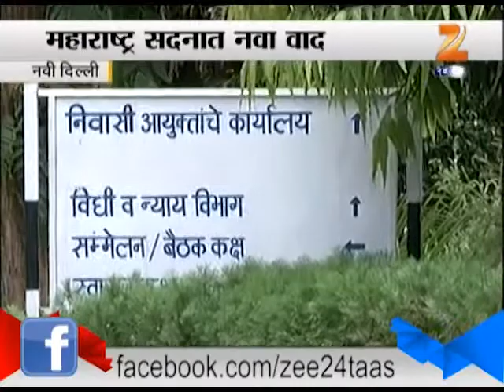New Delhi No Ganesh Utsav Celebration In Maharashtra Sadan Political Reactiobn And Wkt Of Maharashtr